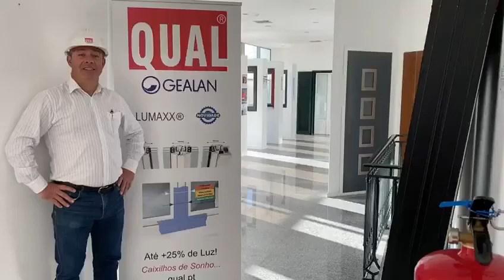25 Anos d'Orfeu AC: QUAL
Postais de parabéns pelos 25 Anos d'Orfeu.